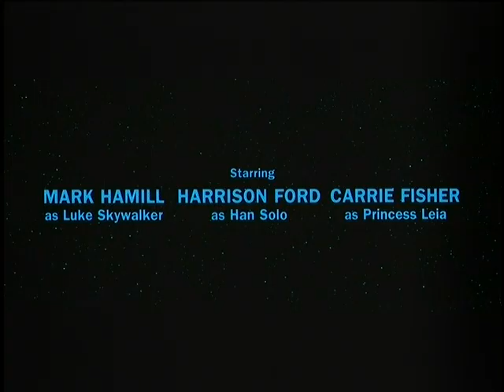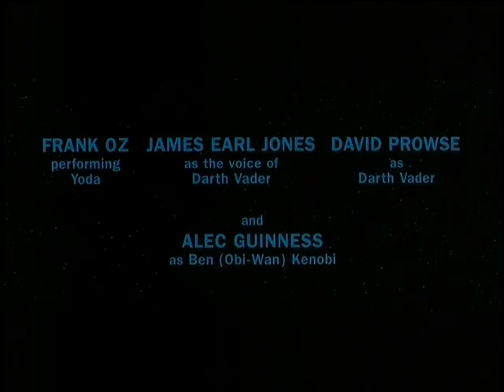Ewok Celebration STAR WARS DAY